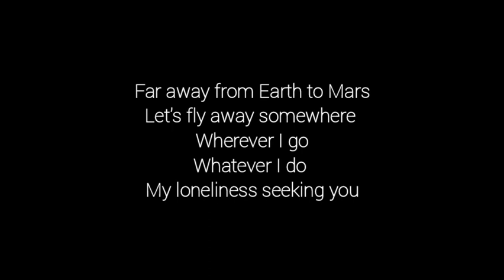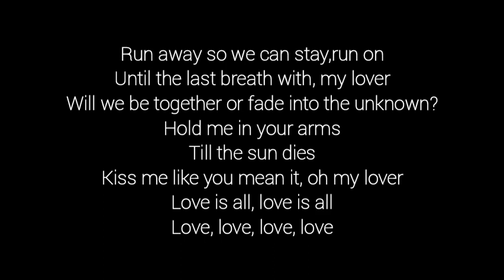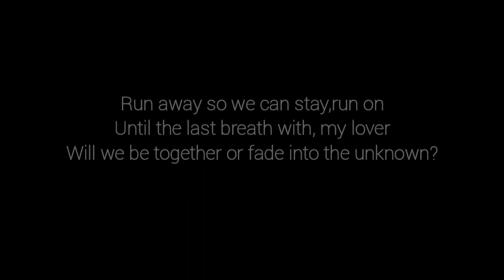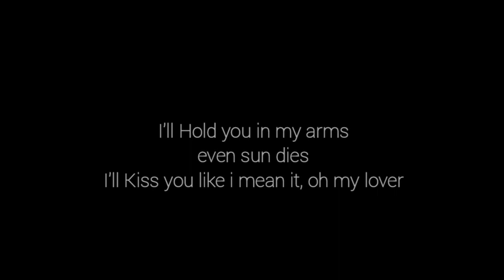love wins all (iu) - cover by sang (English ver)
Song: Love wins all
Artist: iu
Cover by : sang

love wins all (iu) - cover by sang